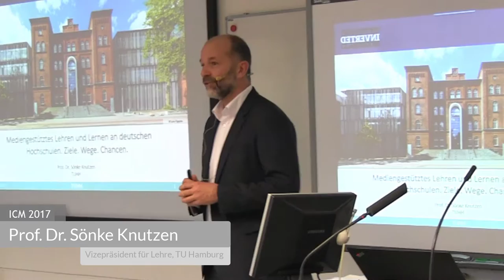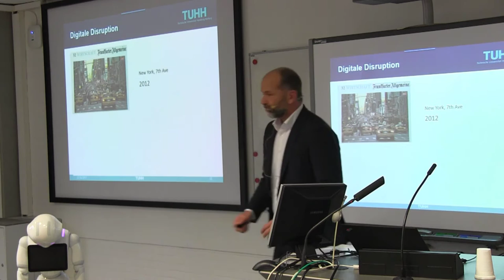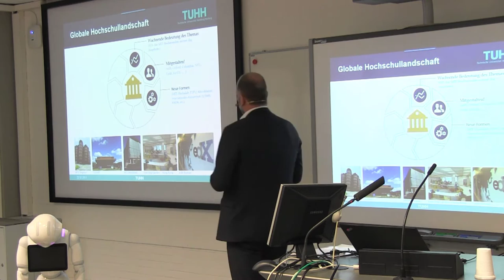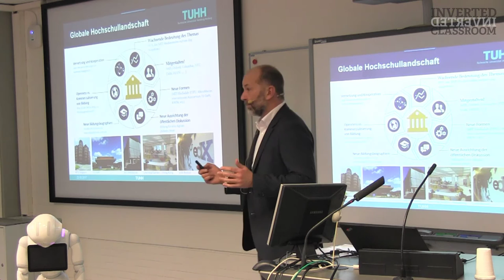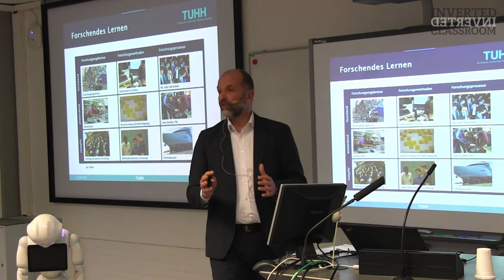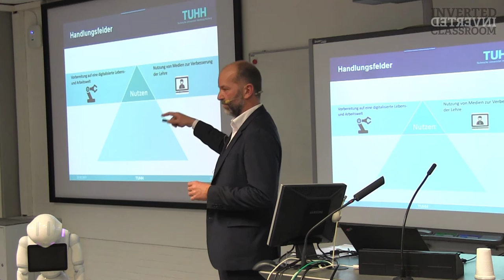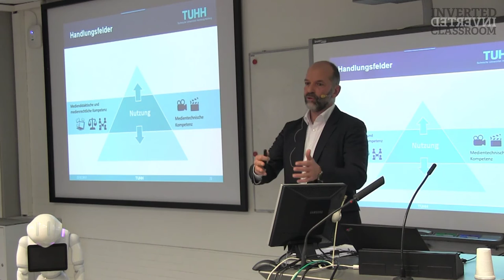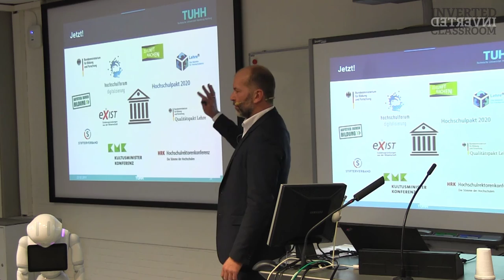Mediengestütztes Lehren und Lernen an deutschen Hochschulen. Ziele, Wege, Chancen - Sönke Knutzen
In seinem Plenarvortrag im Rahmen der Inverted Classroom Konferenz VI in Marburg zeigte Sönke Knutzen Wege und Strategien auf, die es den Hochschulen ermöglichen, die Digitalisierung der Lehre voranzutreiben. Der Vortrag ist - wie von den Veranstaltern gewünscht - eine Blaupause zum Change Management mit dem Ziel Digitalisierung der Lehre.